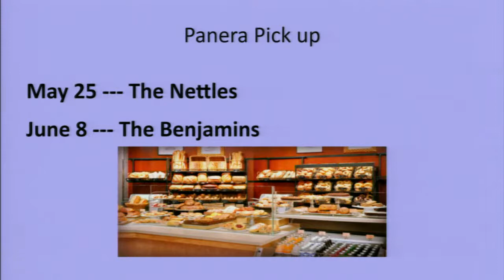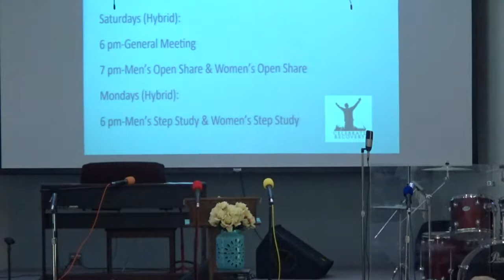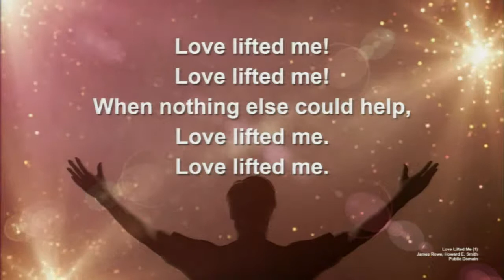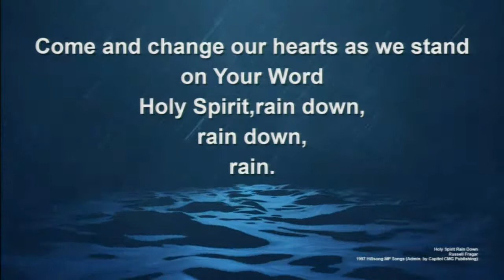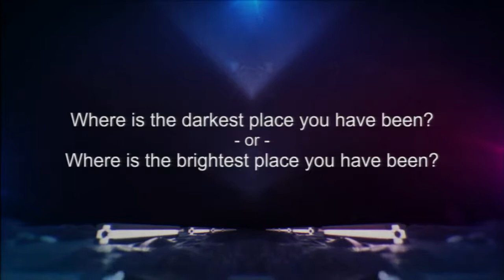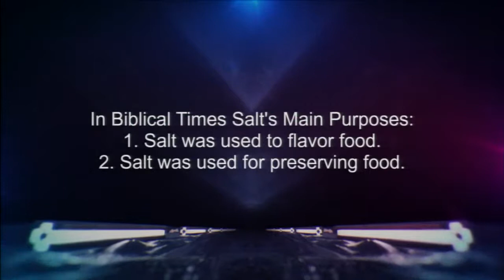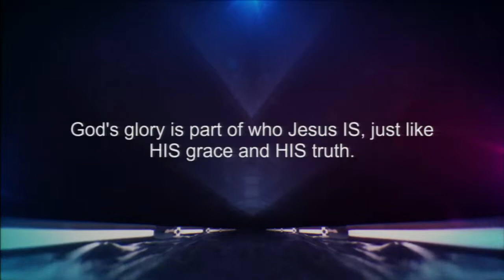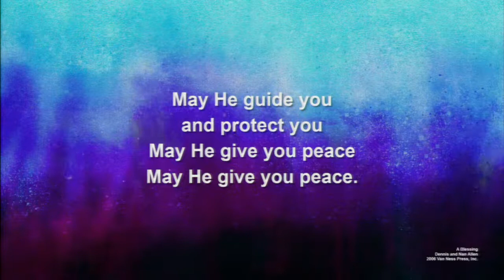God's Preservation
Worship Service for May 23rd, 2021.  Thank you for joining us online today in virtual fellowship and worship.  Today we are continuing  series on Unending Discipleship.  The sermon is titled God's Preservation focusing on Matthew 5:13-16.

I Will Never Be
Wherever He Leads
A Blessing

CCLI# 1296879